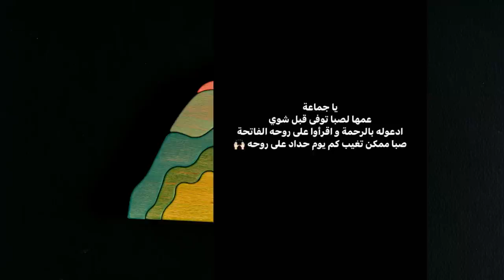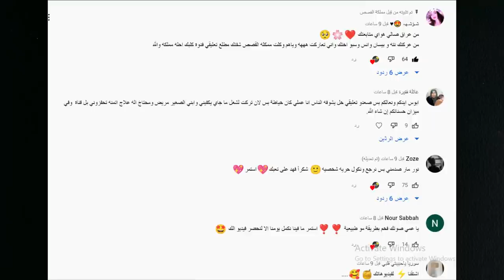بيسان اسماعيل تلتقي بابوها بعد كل هل سنين وتحجب نارين بيوتي ونور مار برنامجه ثنين في الخلاط مع انس